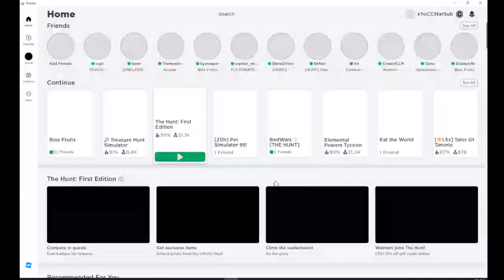Getting The Egg Hunt Badge In Snowboard Obby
wasd